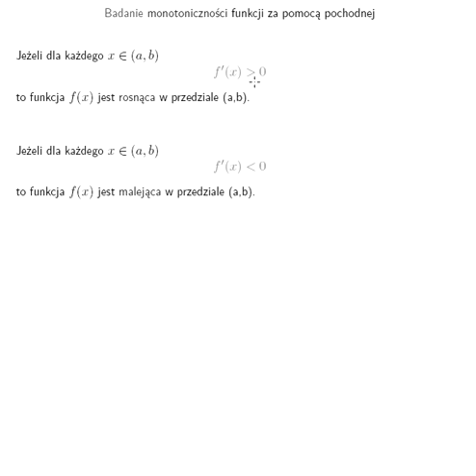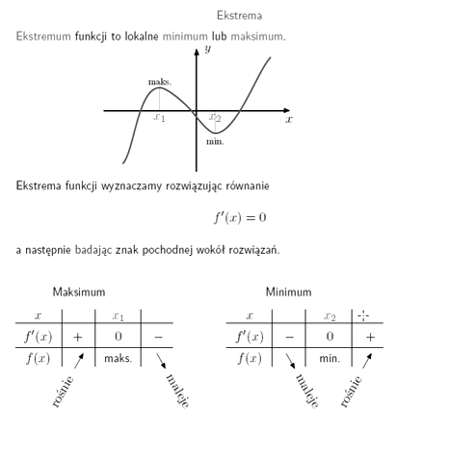Ekstremum funkcji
Obliczanie ekstremum funkcji za pomocą jej pochodnej.